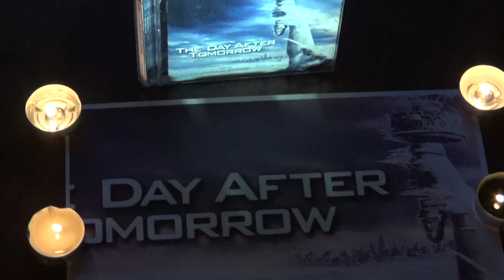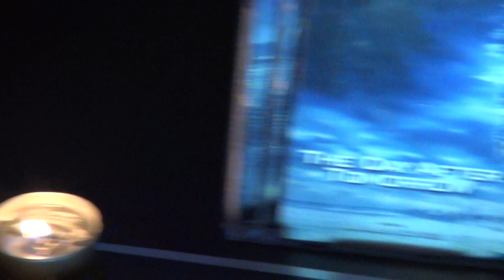2200 Day After Tomorrow 124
The scientific disaster movie with a cautionary tale and a wonderfull powerful theme as well. Music (C) Harald Kloser and the orchestra that played it, (C) to Varese on the label. and final (C) for images and seq to me RCT 2019